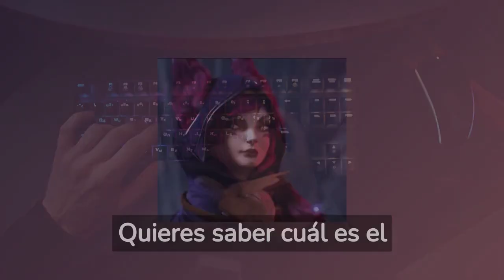¿Cómo configurar ratón para league of legends? Guía completa y definitiva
¡Bienvenidos jugadores de League of Legends! ¿Estás cansado de tener una mala experiencia de juego debido a una configuración incorrecta de tu ratón gaming? ¿Quieres aprender cómo optimizar tus habilidades y tener una ventaja sobre tus oponentes? Entonces ¡este video es para ti! Te enseñaremos cómo configurar tu ratón para League of Legends de manera fácil y efectiva. Desde tutoriales rápidos para configurar los botones, hasta la elección del mejor ratón para jugar, ¡Te cubrimos todo! ¿Quieres llegar a platino usando las Smartcast en League of Legends? ¡Te lo mostraremos! ¿Quieres conocer el nivel recomendado de dpi para una experiencia óptima? ¡Te lo diremos! ¿Tienes preguntas frecuentes sobre la configuración de tu ratón para League of Legends? ¡Te ayudaremos a solucionarlas! ¡No te pierdas la lista de los 7 + 1 mejores ratones para jugar a LoL según la comunidad! ¡Ingresa al link más abajo para aprender a configurar tu ratón para League of Legends como un pro!